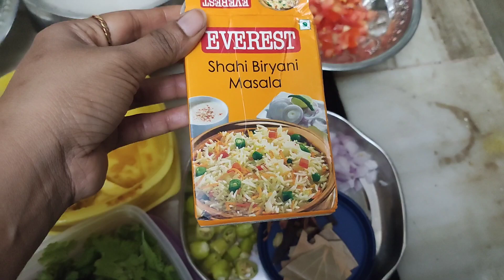|🥔 biryani|lunch box recipe| quick, easy, tasty recipe|allu pulavu|kids special recipe|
lunchboxrecipe# 🥔biryani# beginners#